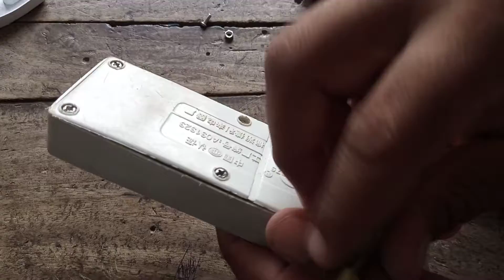How to connect lead wire Dessi tareeka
Easily connect wire
Dessi tareeka

ہماری شاپ پر الیکٹرونکس کی تمام اشیاء مناسب قیمت پر دستیاب ہیں